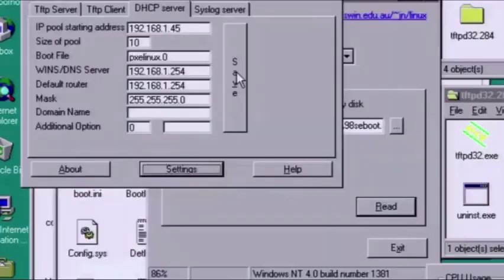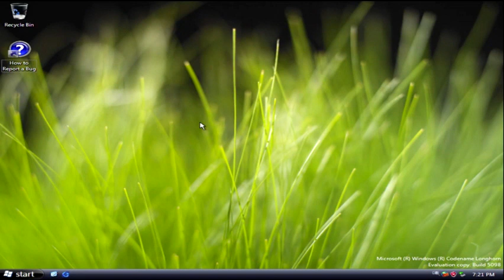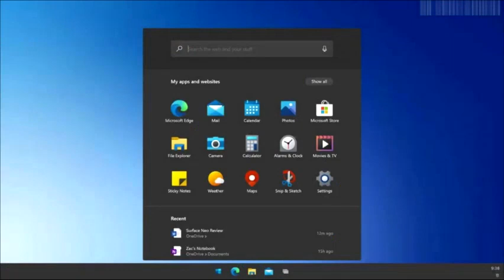Chronicle Of The Mimi n' Nyami Pop'n Show (Coming Sept 5th 2022)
Coming To September 5th. It's was made some Premiered.
is a Japanese anthology parody series of anime-based cartoon shorts/segments and music videos based on Konami's Bemani arcade game Pop'n Music produced by STUDIO BUBBLE under Be-Toon Project label.